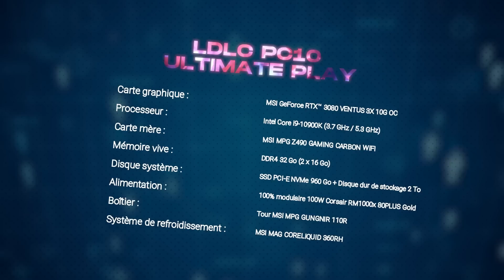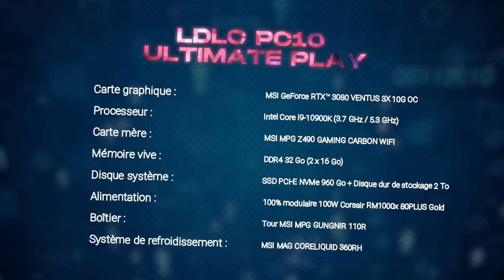J'AI REÇU MON NOUVEAU PC !! ( nouvelle génération ! )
Et ça part sur les nouvelles générations de cg aie aie aie !!